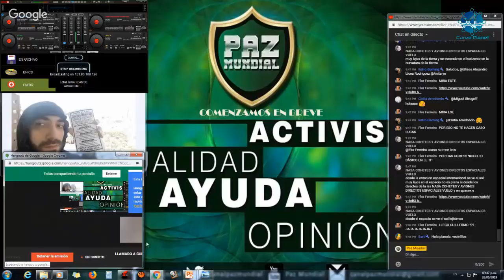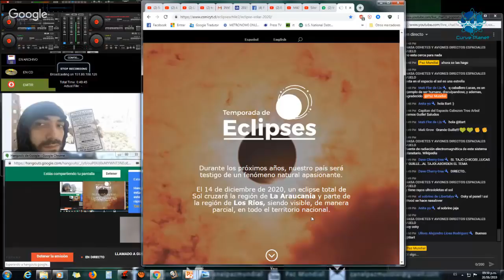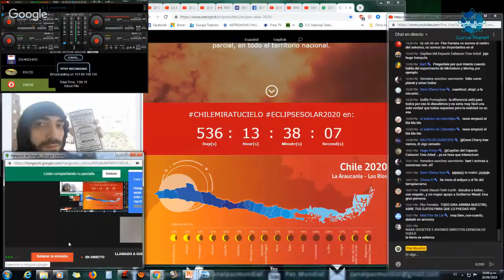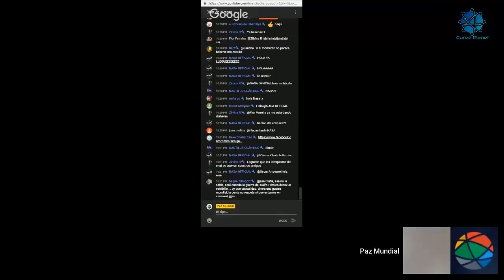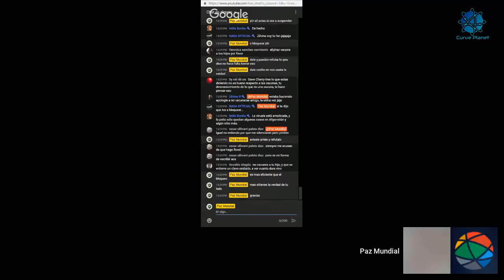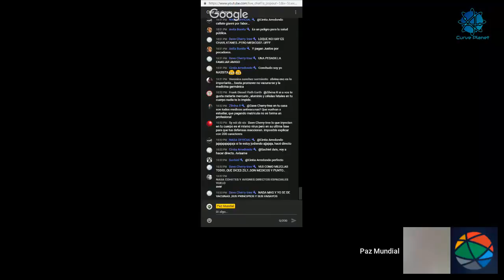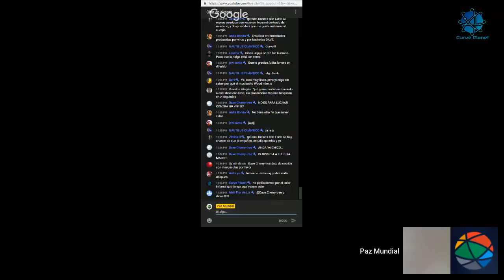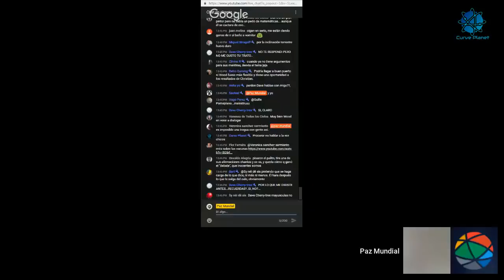DIÁLOGO ENTRE GUILLERMO WOOD Y CRISTIAN ÁVALOS (resubido y acortado)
En este directo del canal de Lucas Assi Guillermo Wood y Christian Ávalos dialogan desde el respeto y de otras conversaciones que se tendrán en el futuro, aquí queda demostrado que a pesar de la diferencia de ideas es posible hablar educadamente siempre y cuando las dos partes así lo desean